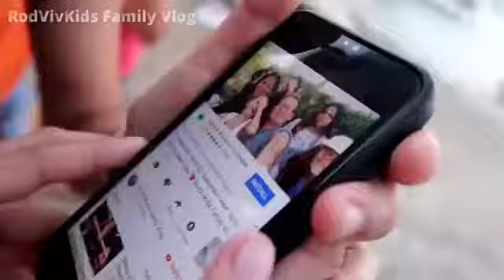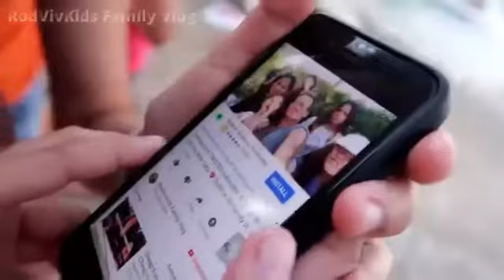PHILIPPINES BUDGET TRAVEL VAN LIFE WITH JEEPNEY RodVivKids Family Vlog Philippines